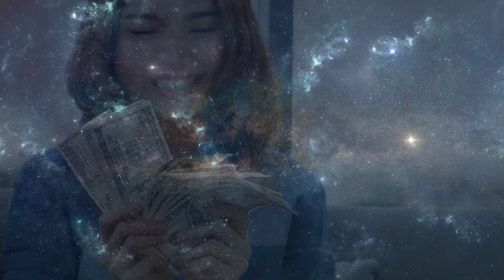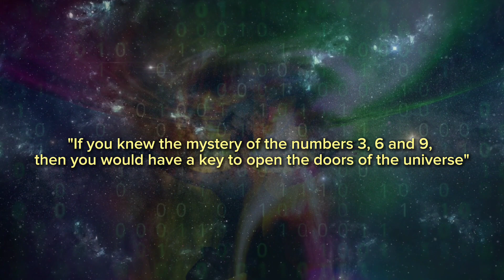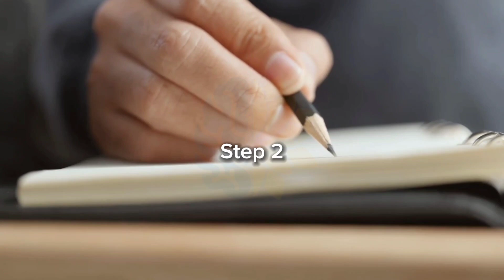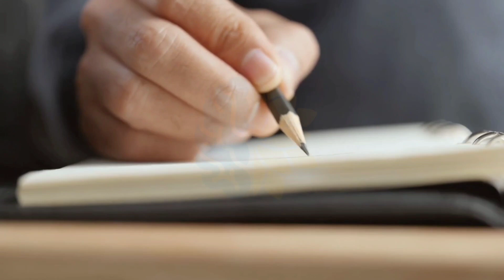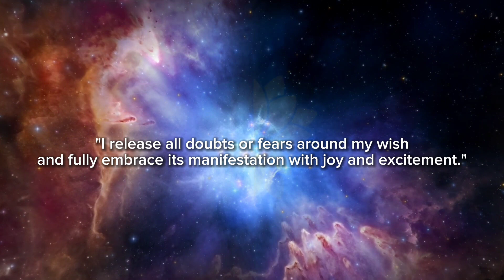Change Your Life with Nikola Tesla's 3, 6, 9 Code and 17 Second Rule - Law of Attraction Unblock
May your wishes manifest in a very short time with these two wonderful techniques I have prepared for you. In Abraham Hicks' 17-second rule, if you hold a thought in your mind for 17 seconds, you activate the manifestation of that thought.

Speaking of adoration of Nikola Tesla 3, 6 and 9, he said that if you want to unravel the secret of the universe, you need to learn to think in terms of energy, frequency and vibration.

I recommend applying this technique for 21 days.

Think and feel your wish sincerely and with positive emotion for 21 days.

And trust the universe endlessly 🙏🏻